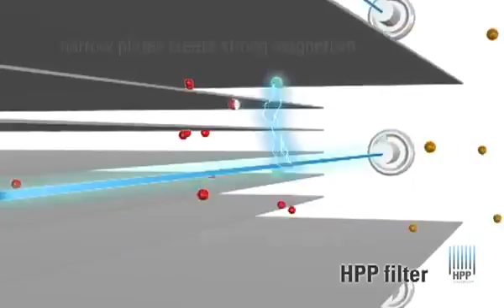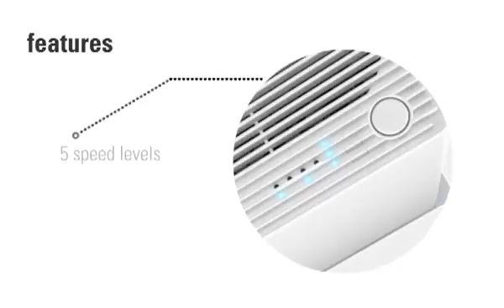Очиститель воздуха Stadler Form Viktor - Ваше Здоровье